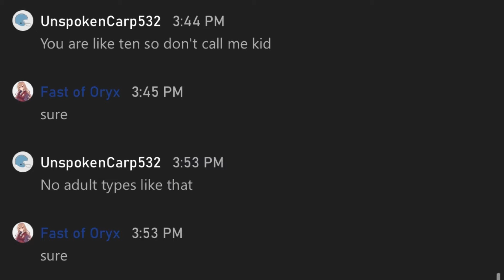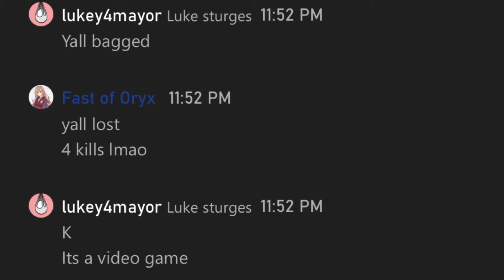How To Make For Honor Kids Salty